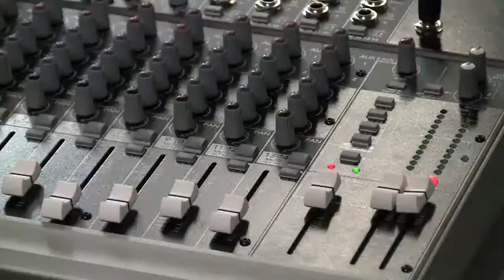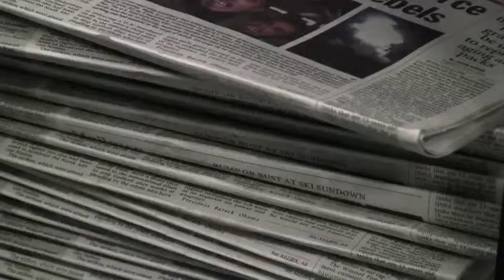The Torrington Register Citizen Opens its Newsroom to the World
Torrington residents can now grab their morning coffee and newspaper in the new open newsroom at the Register Citizen newspaper. ;Editors broadcast their daily newsroom meetings to the world via their website and encourage residents to take part in the news gathering process.